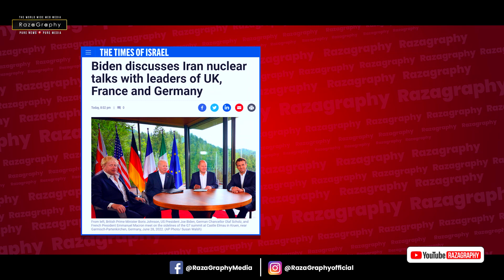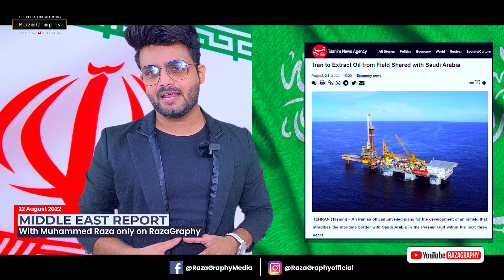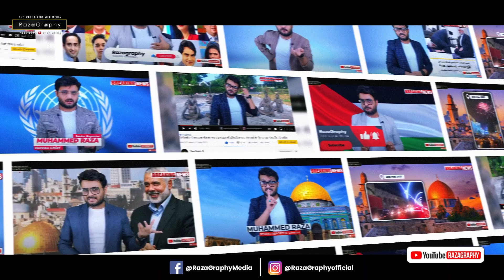दुनिया में बढ़ रहा ईरान का दब-दबा, ओमान ने ईरान के दबाव में इसराईल को मारी लात, परमाणु डील भी क़रीब!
Watch Big Breaking news from Iran

be infringing.